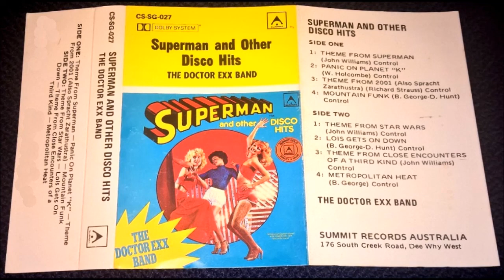The Doctor Exx Band - Theme from Superman - Superman and Other Disco Hits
The fabulous Doctor Exx Band does it again! Get your disco shoes on and spin that mirror ball for a once in a lifetime experience!